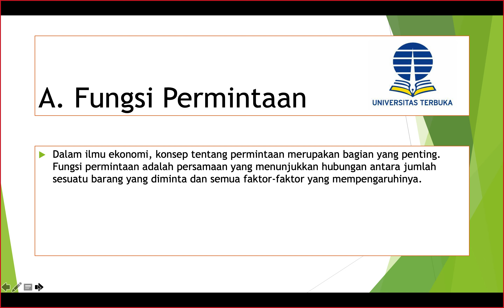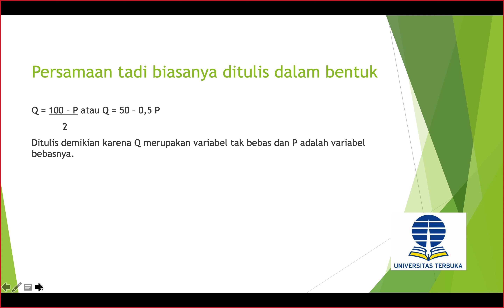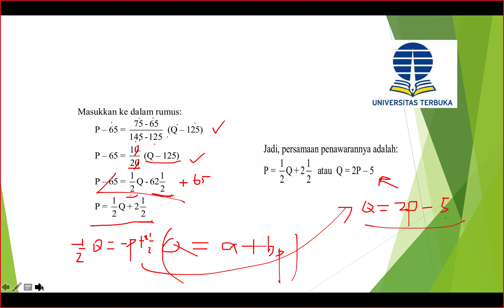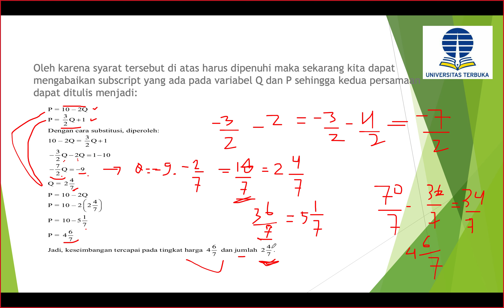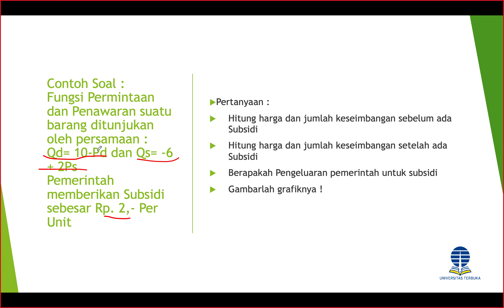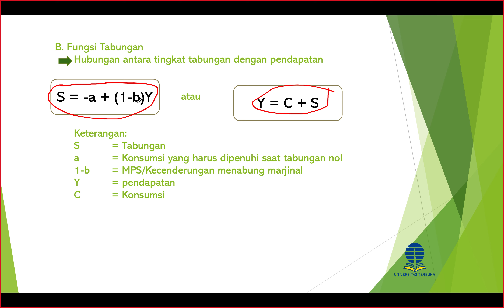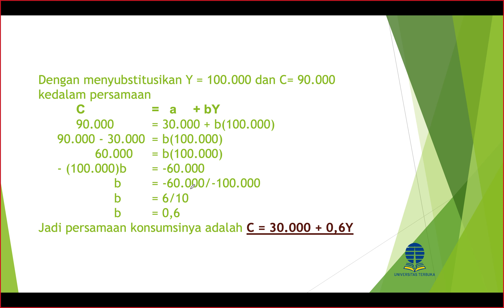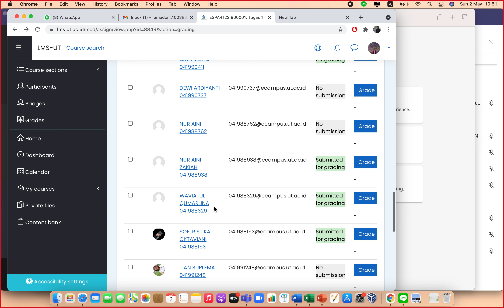Pertemuan 4 Matematika Ekonomi UT Luar Negeri 2021